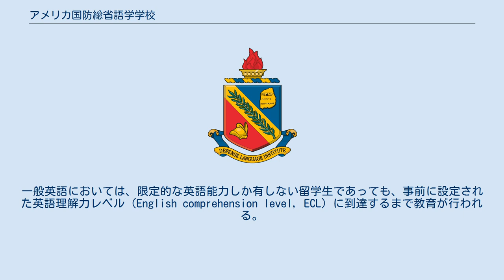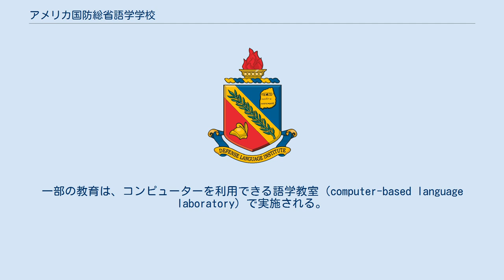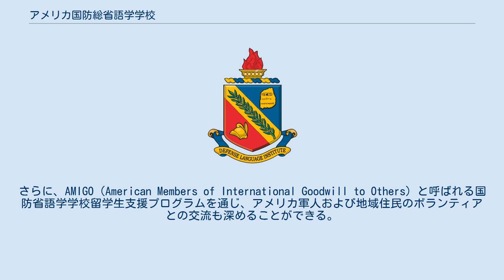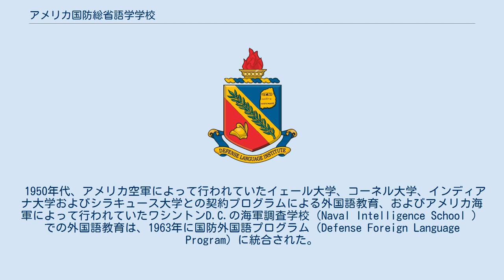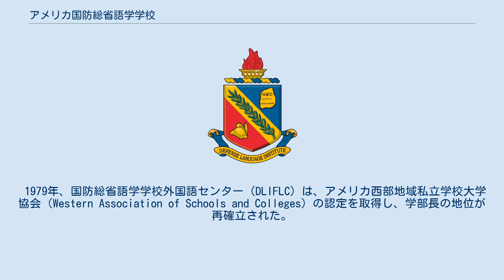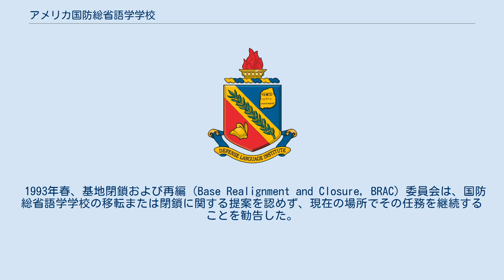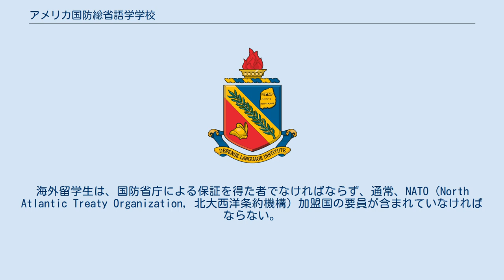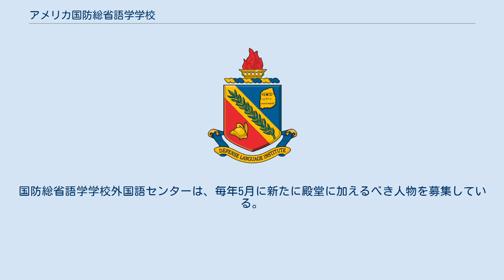アメリカ国防総省語学学校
アメリカ国防総省語学学校（アメリカこくぼうそうしょう ごがくがっこう、Defense Language Institute, DLI）は、アメリカ国防総省（DoD）の教育・研究機関である。
2つの独立した組織で構成されており、国防総省、その他の連邦機関および世界中の多くの機関に対し、語学および文化に関する教育を行っている。
国防総省外国語学校は、国防語学プログラムを担任しており、その主だった活動は、国防総省の要員に対する外国語教育および海外から留学生に対する英語教育である。
その他の活動には、語学訓練に関する計画の立案、教育カリキュラムの開発および第二言語習得に関する研究などがある。
 国防省語学学校の主要な組織は、国防省語学学校外国語センター（Defense Language Institute Foreign Language Center, DLIFLC）と国防省語学学校英語センター（Defense Language Institute English Language Center, DLIELC）の2つである。
外国語センターはカリフォルニア州モントレーのプレシディオ・オブ・モントレーに所在しており、英語センターはテキサス州ラックランド空軍基地のサンアントニオ統合基地に所在している。
 外国語センターの指揮官は陸軍大佐であり、副指揮官は空軍大佐である。
指導部には、他に陸軍上級曹長と軍属の参謀長が配置されている。
外国語センターにおいては、年間を通して、約3,500名の学生に対し、24ヵ国語以上の外国語の授業が行われている。
教育は、連邦休日および代休日を除き、毎週5日間、毎日6時間実施される。
各課程の期間は、履修する言語の難易度に応じて、26週から64週に設定されている。
外国語センターは、通信教育、電子黒板、インターネット、双方向テレビ、ポッドキャストなどの学生に支給されたデジタル音声機器やノートパソコンなどの先端技術を活用した授業を実施し、外国語教育の先駆者としての役割を担っている。
 英語センターは、国防省英語プログラム（Department of Defense English Language Program, DELP）を運営している。
2015年に第637訓練群と命名された英語センターは、その双方の指揮官を兼務する空軍大佐の指揮官および陸軍中佐の副指揮官により指揮されている。
また、運用部隊指揮官には、空軍中佐が配置されている。
その他の軍人の職員には、陸軍、空軍および海軍の隊員が割り当てられている。
300人以上の軍属の職員には、第二言語としての英語に関する教育資格を有する教官などが配置されている。
 英語センターは、英語教育プロ グラム認定協会（Commission on English Language Program Accreditation）およびアメリカ教育省の認定を受けている。
 一般英語（General English）、専門英語（Specialized English）および教官育成（Instructor Development）の3つの校内教育セクションに分かれており、その教育期間は、留学生のニーズに応じ、9週間（専門英語の場合の一例）から52週間（一般英語の一例）に設定される。
一般英語においては、限定的な英語能力しか有しない留学生であっても、事前に設定された英語理解力レベル（English comprehension level, ECL）に到達するまで教育が行われる。
 アメリカ国内でのじ後の連接した訓練（follow-on training, FOT）が予定れている留学生は、母国において、または、語学学校の一般英語プログラムにおいて、要求される英語理解力レベルに到達していることが確認された後、専門英語訓練に参加する。
専門英語プログラムにおいては、じ後の連接した訓練において必要とされる技術的用語および特定の語学能力を網羅した課程に入校する。
教官養成プログラムにおいては、それぞれの母国において、英語教官またはプログラム・マネージャーとして勤務するための訓練が行われる。
 例年、100か国以上の国の留学生たちが国防省語学学校に入校し、その訓練プログラムに参加しており、その参加国の多さから｢小さな国連｣の異名も持つ。
留学生の訓練費用は、対外有償軍事援助（Foreign ...